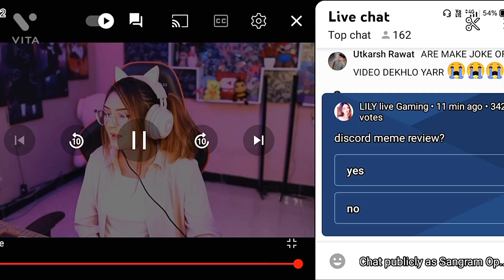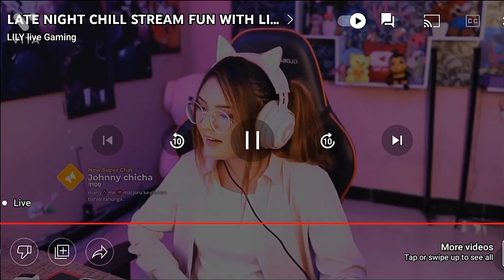Roasted Beautiful Girl Streamers🤣@LILYliveGaming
Roasted Beautiful  Girl Streamers🤣‎@LILY live Gaming